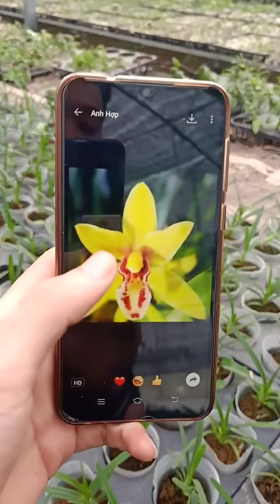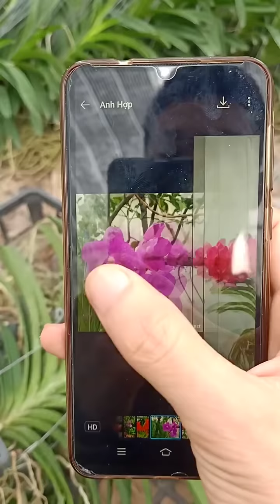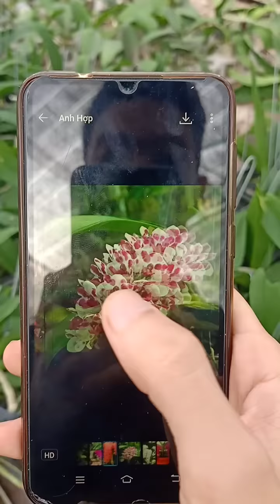Chủ nhật 29/11, vườn lan tặng mỗi người 1 cây thiên nga đen 0974702106